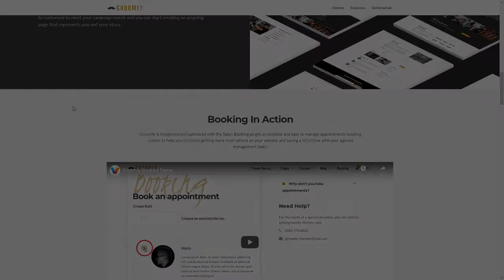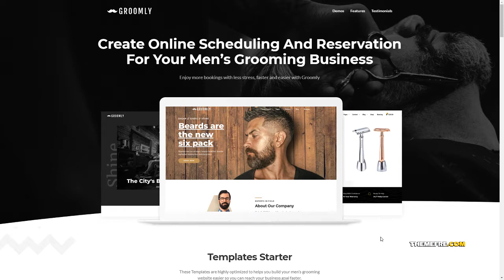Groomly - Mens Grooming Scheduling amp Reservation WordPress Theme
Columns 4+

 Layout Responsive

 Tags beards, beauty, body care, grooming, hair, health, manly, men, men&#39;s grooming, mustaches, salon, shaving, skin care